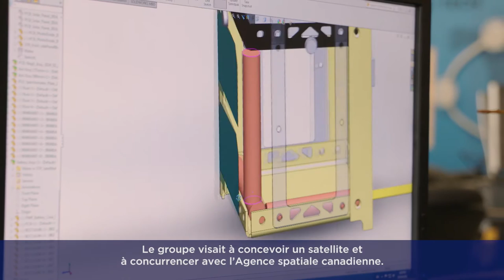André Marchildon | Gold Medal Student Award, 2016